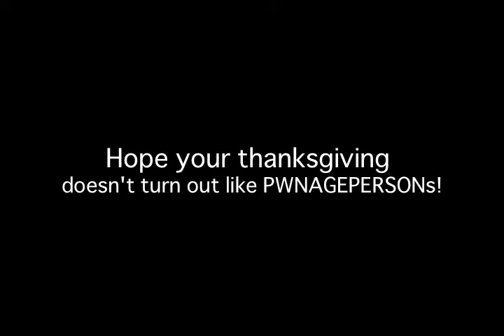PWNAGEPERSON Shorts- PWNAGEPERSON fails at greetings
When PWNAGEPERSON and iceonlava777 go on a non voice acted walk to greet people for thanksgiving, it seems that they fail miserably at it.

I would've put more Tropic Thunder references, but this wasn't the kind of video.

As I said, non voice acted. So. I don't know. most PWNAGEPERSON Shorts, or all, will have no voice acting.